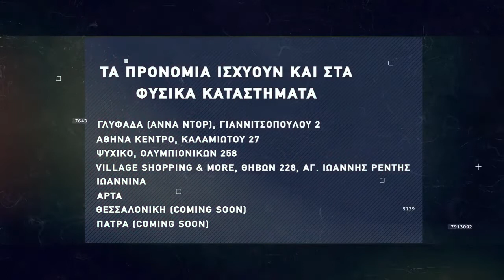Basketaki Salonica Development League - Salo Nics Vs Sintrim Team (20/2/22)